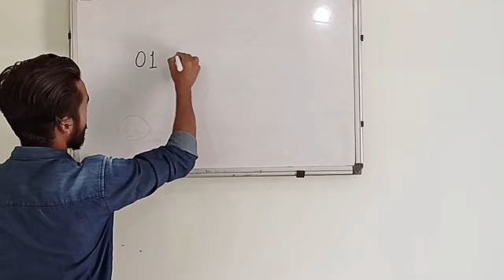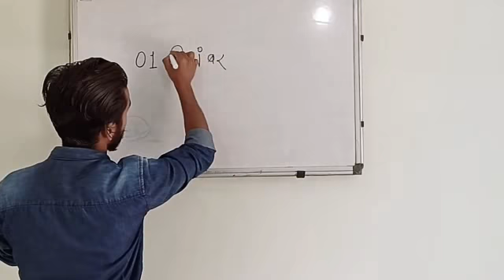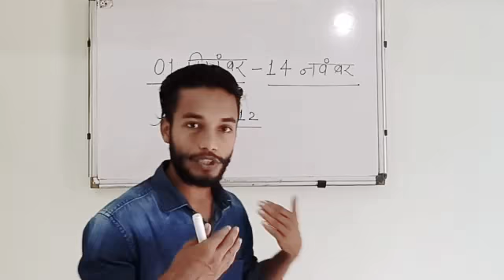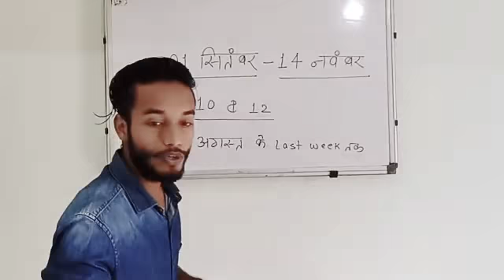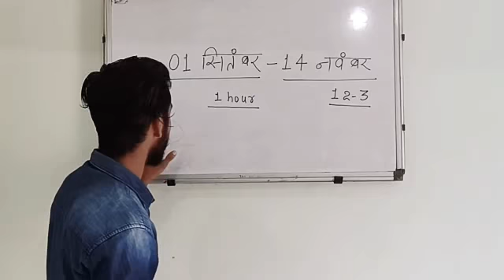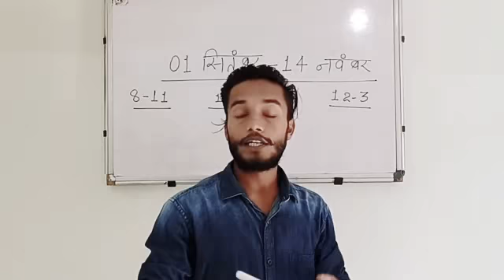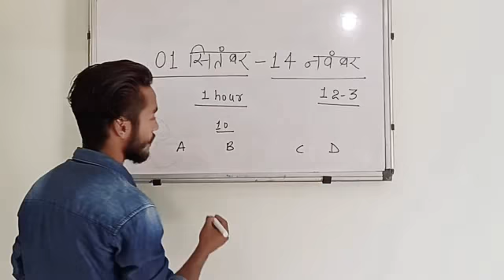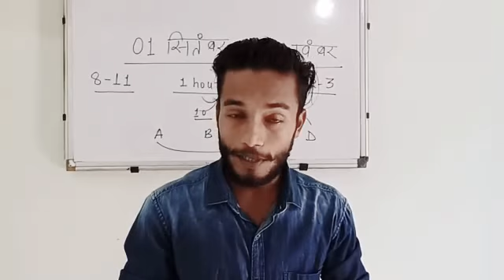SCHOOL KHULNE WALA HAI IS DATE SE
This video is made for the information purpose to all students who are in any class from 1-12
Share it maximum as u can

Video bnane ke liye paper me diya gaya kuch news Aur Kuch content ka madad liya gaya hai